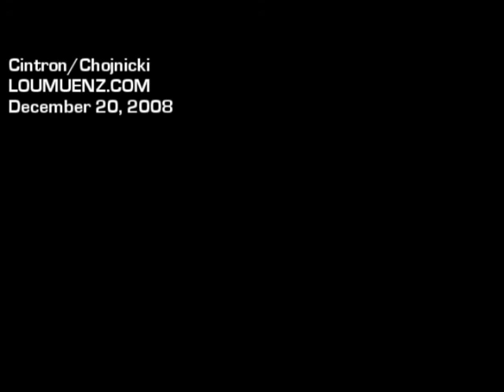Cintron / Chojnicki Duo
Live at Pat's In The Flats.